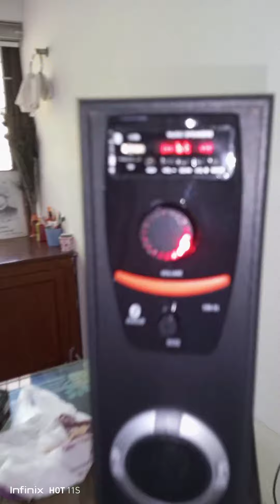speaker sound soundbar unboxing cheepprice budget lowprice cheepandbest bestspeaker